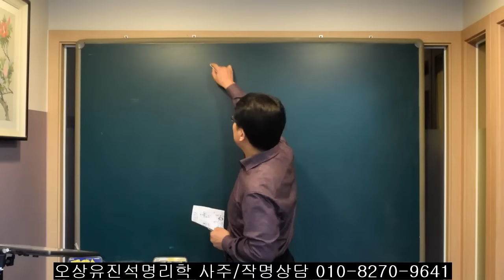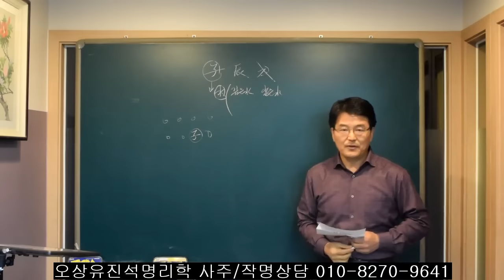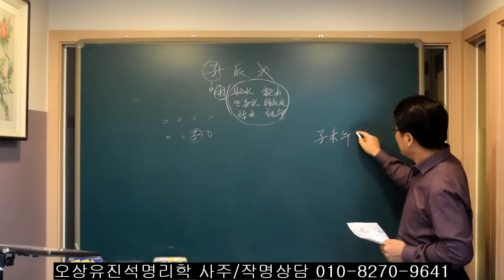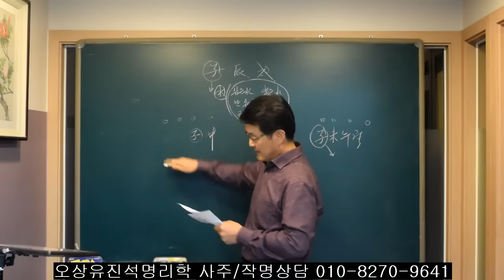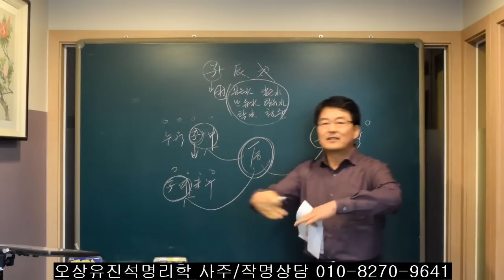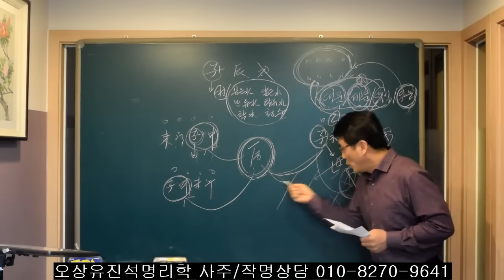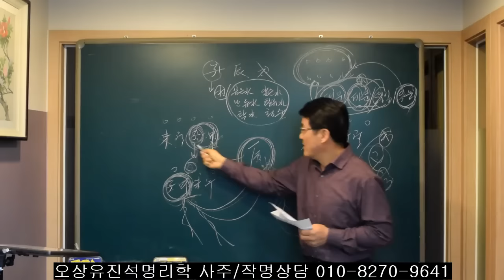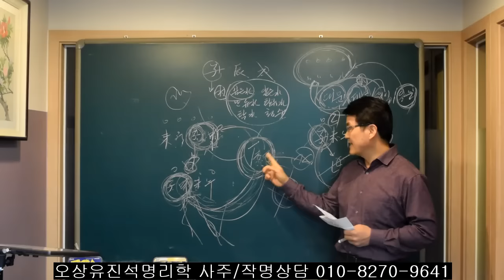사주에서 戌/子/辰이 있는 사람들. 오상유진석명리학강의